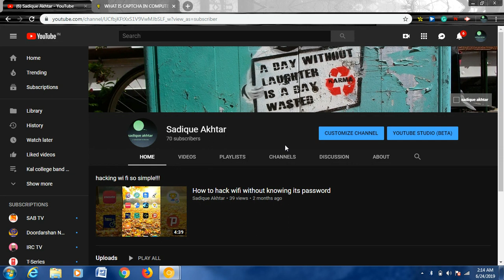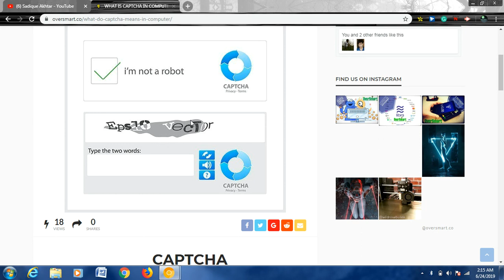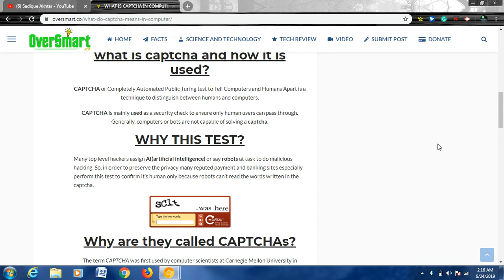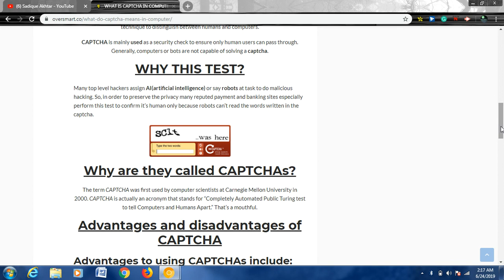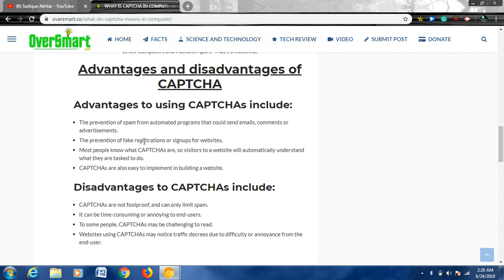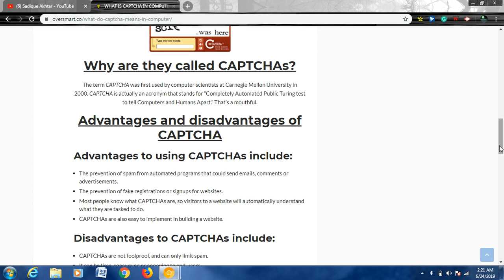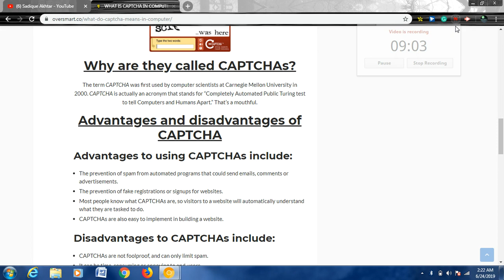What is captcha in computer?